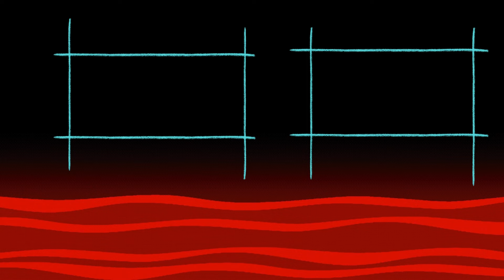GRIM EMBRACE IS MY NEW FAVORITE PERK-DEAD BY DAYLIGHT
Tomorrow is my birthday! All better wish me a good birthday or else.

Also, the next video should come out on either 9th or 10th give or take hang in there guys, and don't worry it will be worth the wait!

xmg0001 - (discord info and for questions in the case in wonder.)